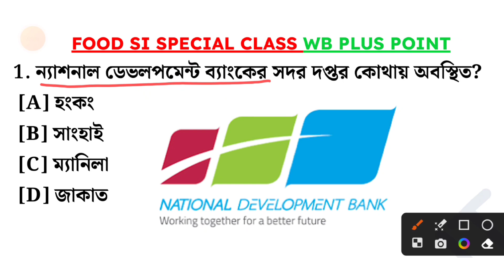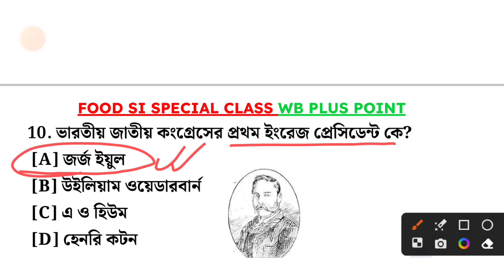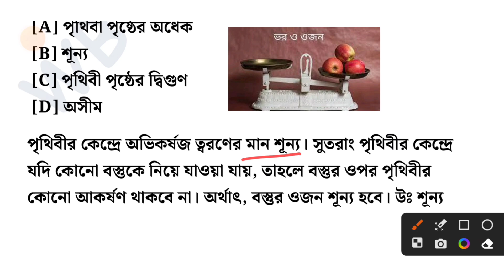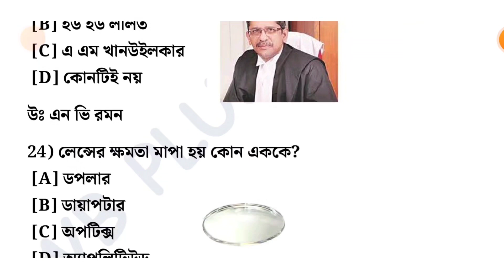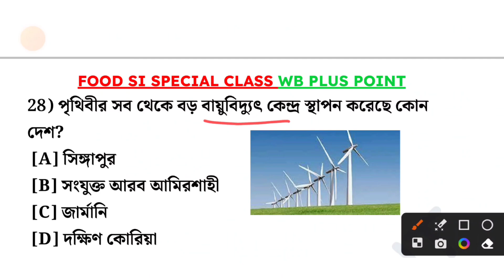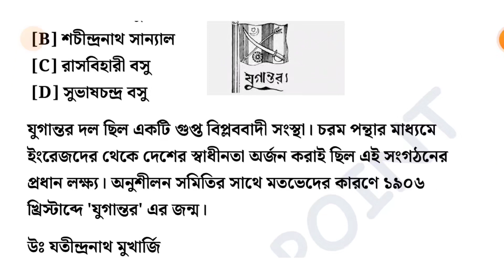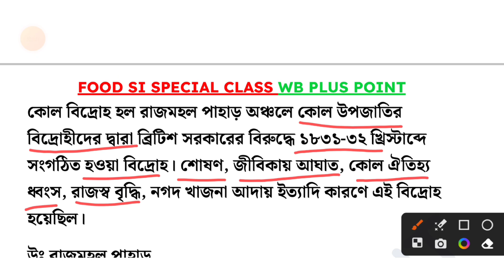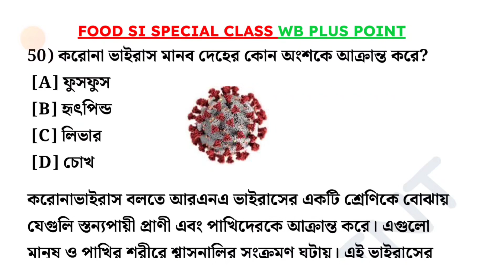Class-70 | WBPSC Food Si Target Batch | Food Si GK Class | Food Si টার্গেট ব্যাচ ‎@wbpluspoint